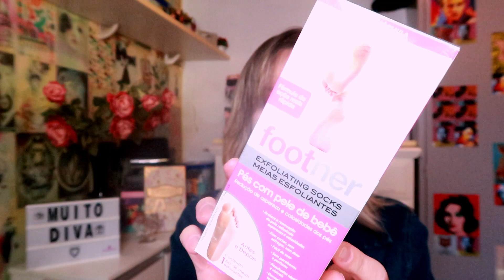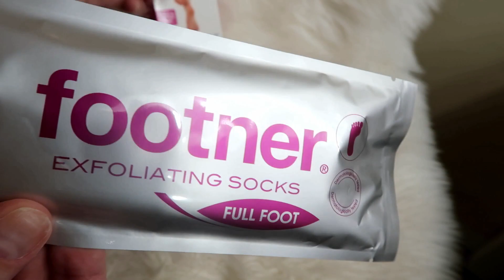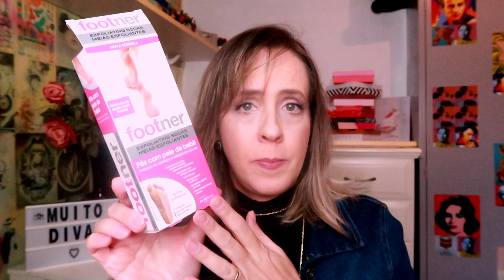FOOTNER MEIAS ESFOLIANTES PÉS LISOS DE BEBÊ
FOOTNER MEIAS ESFOLIANTES PÉS LISOS DE BEBÊ. Neste vídeo eu mostro minha experiência com as meias esfoliantes FOOTNER que vieram na minha GLAMBOX. Será que funcionou mesmo?

➜ SWEET BOX – Tratamentos de salão de beleza na sua casa, com a curadoria das experts do salão Sweet Nail de São Paulo. Clube de assinatura de produtos de beleza.

Se você quer se tornar uma revendedora AVON para aumentar sua renda, ou para comprar com descontos (que vão de 20% a 40%) - é só preencher o formulário de inscrição: 
No final preencha com meu número de Registro: 77071164– e nós 2 VAMOS GANHAR 8.000 pontos no Clube das Estrelas Avon + 1 prêmio especial

➜ MARY KAY – Se você quer se tornar uma CONSULTORA MARY KAY para aumentar sua renda, ou para COMPRAR COM DESCONTO (que vão 30% a 40%) - é só me enviar um email – – que vou te passar o que deve fazer.

➜ doTERRA ÓLEOS ESSENCIAIS – Quer conhecer mais sobre óleos essenciais? Deixar de precisar de remédios e investir em saúde? Ou torne-se um consultor e além de comprar com desconto você pode aumentar sua renda.

➜ COLAGEMAX – COMPRE o colágeno mais completo do mercado e ainda com desconto - Use o cupom THAYSREZENDE10 e CLIQUE neste link para comprar com super desconto;

Seja muito bem vindo a essa galera que adora compartilhar uma dica de beleza. Aproveita e clique agora no sininho de notificações para ficar sempre por dentro de tudo! Aqui a gente fala muito de maquiagem, e todos produtinhos de beleza em geral, tem Vlogs de viagens, comprinhas, fora os vídeos com minhas filhas que deixam o canal mais jovem, colorido e interessante.